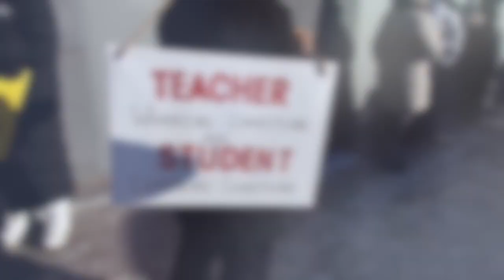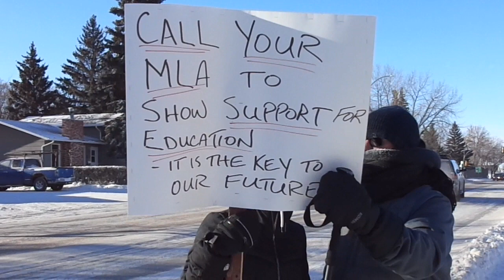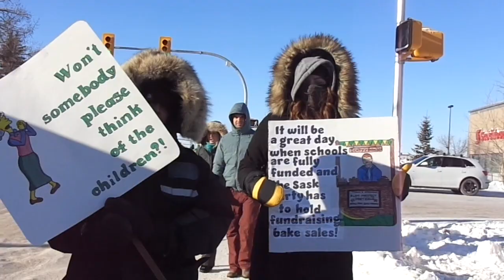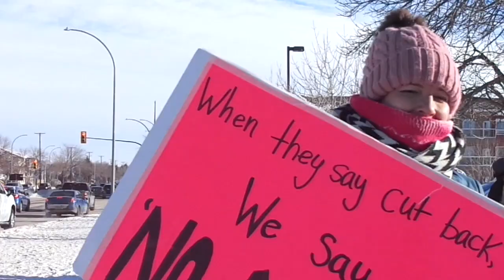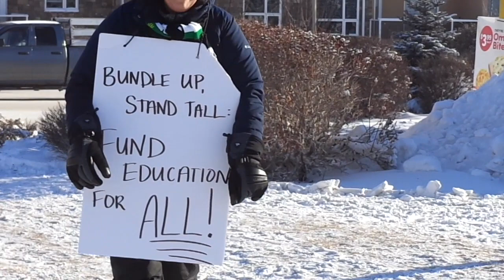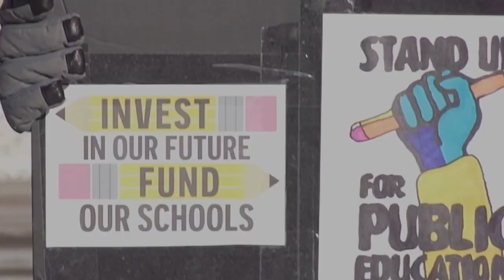Teachers 1 day strike Jan. 16 - SASKATOON locations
SASKATCHEWAN STRONG!  Too many cutbacks to our province's Education sector had the teachers take a stand to attend rallies across Saskatchewan on Tues., Jan. 16th (tellthemtuesday.com).  These are some clips of the Saskatoon rallies, on one of the coldest days of the year.
The SLGA (former Crown corporation) was a large contributor to our Education, Health and even Highway sectors.  Privatizing it meant a huge loss of tax revenues to fund our citizens' daily needs in our Public Sectors.
Where's the money?